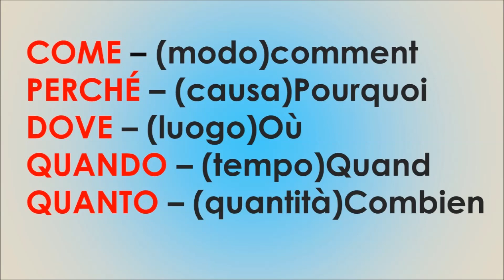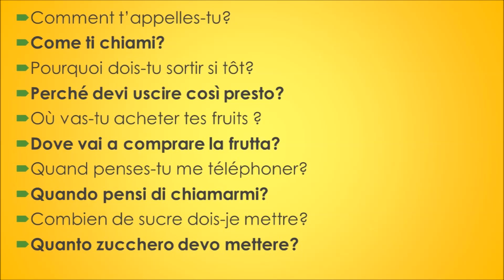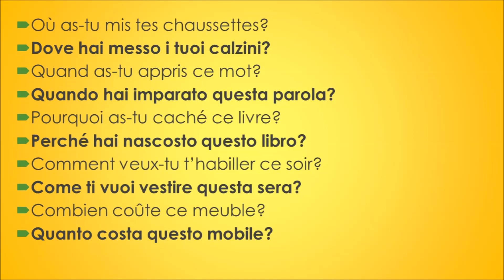ADVERBES INTERROGATIFS italiens🇮🇹 Come, perché, dove, quando, quanto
ADVERBES INTERROGATIFS italiens sont les suivants. Vous pourrez formuler ainsi des questions:
Comment adverbe de manière, "AVVERBIO DI MODO" "Come"
Pourquoi, adverbe de cause "AVVERBIO DI CAUSA" "perché"
où ,adverbe de lieu "AVVERBIO DI LUOGO" "dove"
quand, adverbe de temps "AVVERBIO DI TEMPO" "quando"
combien. adverbe de quantité AVVERBIO DI QUANTITà" "quanto"
Vocabulaire BILINGUE

Autres vidéos de vocabulaire bilingue utile pour VOYAGER